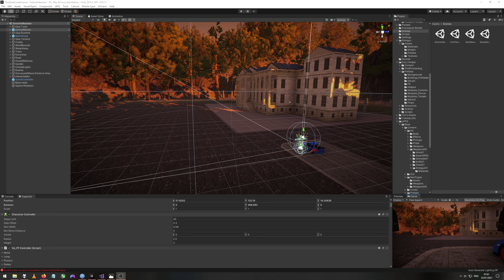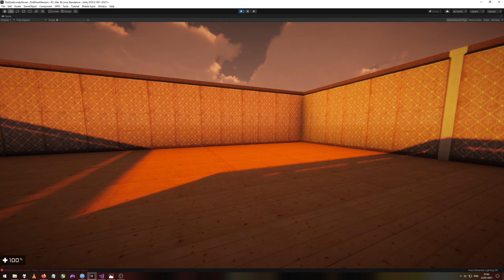Honours Project - Early Preview of First Floor Mansion Map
A new video on the progress of my Honours Project, This is showing going from one scene to another and showcasing the map layout of the first floor of the mansion. New textures are needed for each of the rooms but the mapping was more important first. Doors will be set up once the full house mapping has been done.

This is going to be a Survival Horror game and to the main character, all is not what it seems.

The Flooded Grounds asset pack was used for the interior of the house along with UFPS for the player